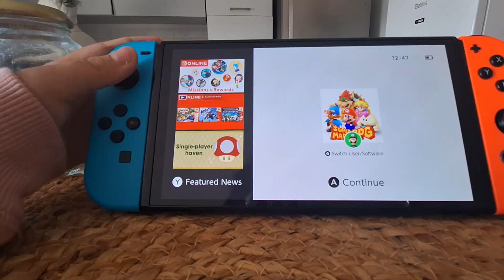nintendo plays english